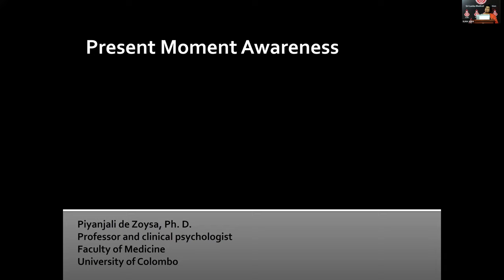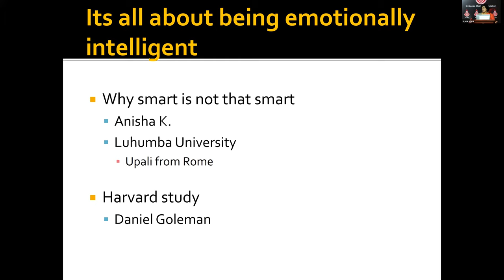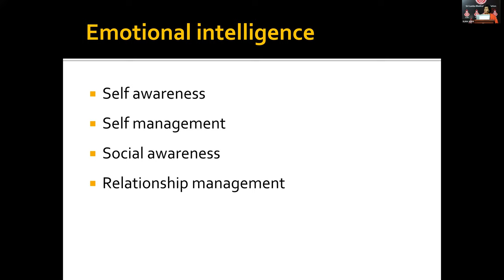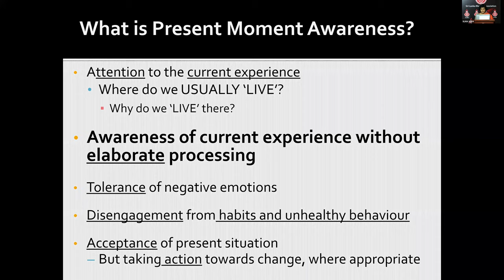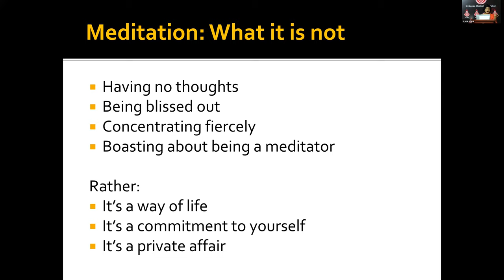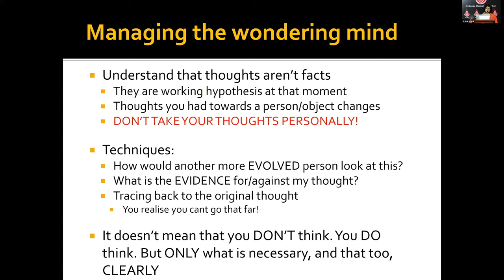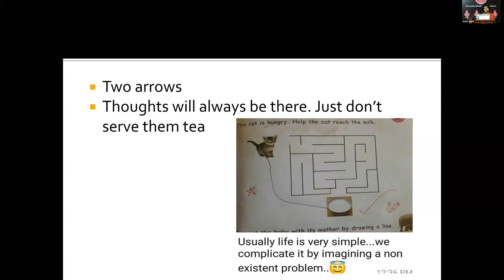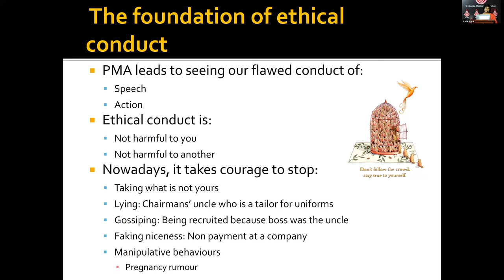Identifying & handling your emotions: mindfulness-based approach - Professor Priyanjali de Soyza